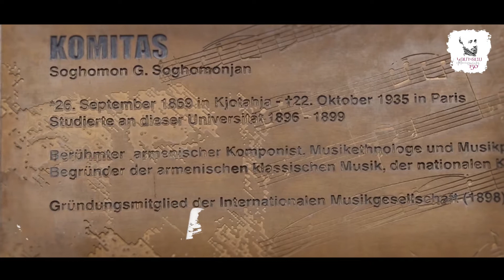Կոմիտասի 150-ամյակ. Բեռլին | 150th Anniversary Of Komitas: Berlin